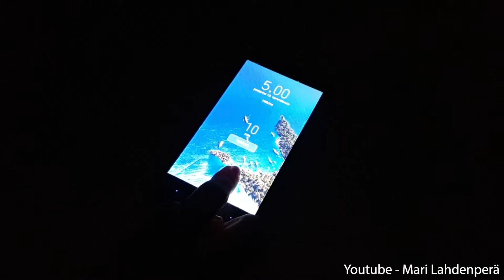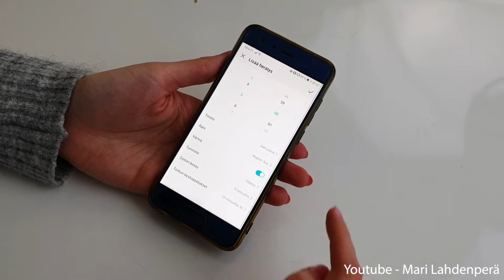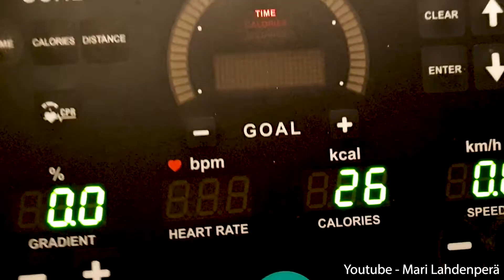I'm waking up at 5AM for 30 days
5AM Waking challenge for 30 days.  30 day challenge that is really challenging for a night owl like me, who likes to start doing anything important at 9PM and usually till 2AM.
Can I make it work?
How will it effect my life?
Can it change my life to better?
We will find that out in this 18 minute video from my last 30 days doing this challenge!

My other 30 day challenges

I quit Social Media, TV and phone for 30 days (January 2020)